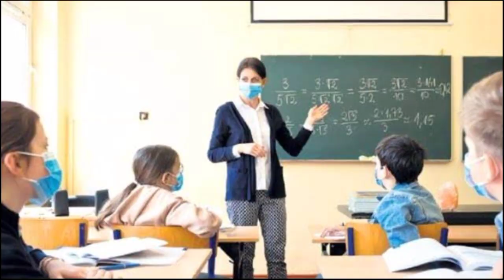2. SINAVLAR OLACAK MI? NE ZAMAN OLACAK? İPTAL OLABİLİR Mİ? Sınavlar Olacak Mı?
2. SINAVLAR OLACAK MI? NE ZAMAN OLACAK? İPTAL OLABİLİR Mİ? Sınavlar Olacak Mı?
okullar açılacak mı,okullar ne zaman açılacak,sınavlar olacak mı,bilim kurulu okul açıklaması,meb okullar açılacak mı,yüz yüze eğitim ne zaman başlayacak,sınavlar ertlenecek mi,bilgin var mı,hangi sınıflar okula başlayacak,ziya selçuk açıklama,yüz yüze eğitim,hangi illerde okullar açılacak,hangi sınıflar okula gidecek,okullar nasıl açılacak,meb son dakika açıklaması,meb yüz yüze eğitim açıklaması,meb son dakika yüz yüze eğitim açıklaması,meb açıklama